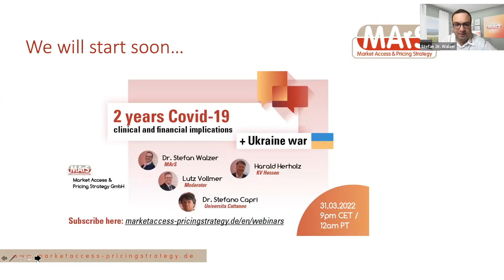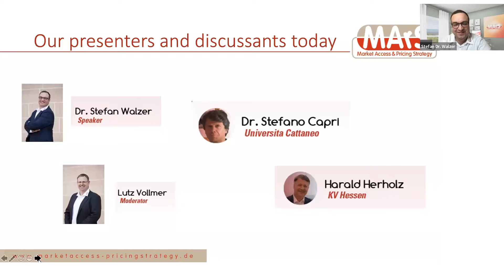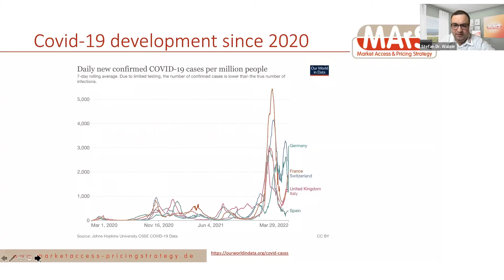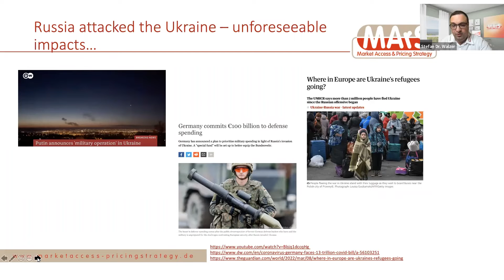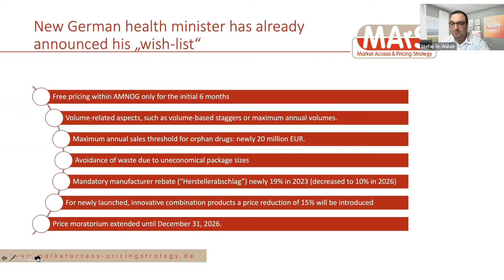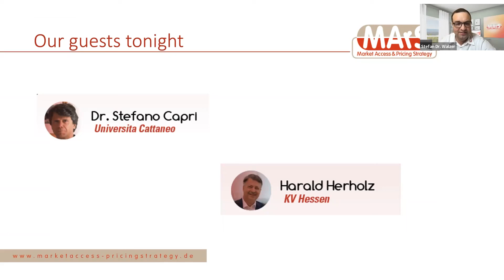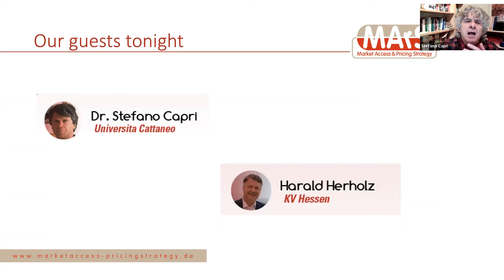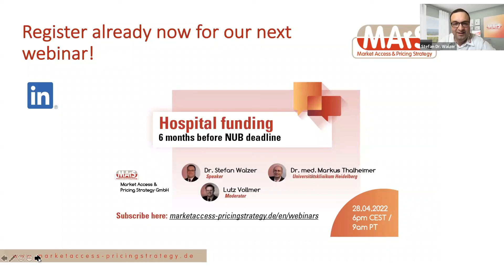2 years of Covid 19 and Ukraine war - clinical and financial implications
Covid-19 has had a significant impact on health care systems with respect to internal processes, workforces and health care delivery to patients. 🏥 Additionally, it had tremendous effects on health care finance systems directly through the higher cost of care and indirectly through the downturn of the economy. Since roughly 4 weeks time, the war in the Ukraine had another big impact on the individuals within the Ukraine 💙💛 but will also have an impact on the economy and hence on health care budgets. 💰 Stefan Dr. Walzer who has modeled early on the potential clinical implications of Covid-19 for Germany will discuss the real life impacts with the payer advisor Prof. Stefano Capri from Italy and Dr. Harald Herholz one of the core German payer stakeholders.